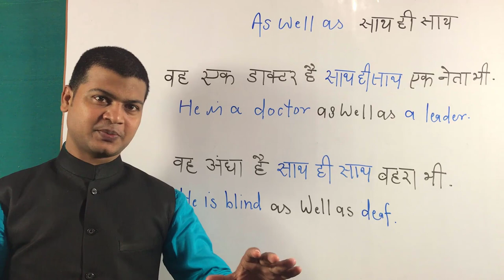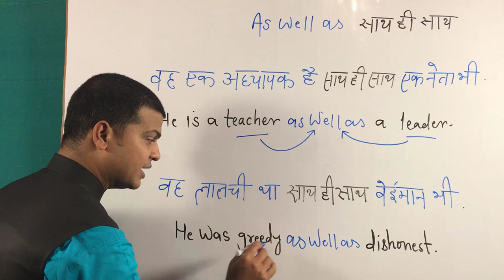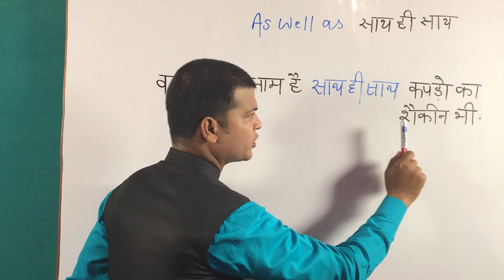correct use of as well as | English bolna sikhe | Spoken English Video | Learn English Tricks 112.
As well as (साथ ही साथ)

🗒Note: दोस्तों इस topic का use हम तब करते हैं  जब किसी को कहना हो कि वह व्यक्ति कुछ होने के साथ ही साथ भी कुछ है।

Here are some examples :

(1) मैं एक अध्यापक हूं साथ ही साथ एक छात्र भी।
I am a teacher as well as student.

(2). वह गरीब है साथ ही साथ ईमानदार भी।
He is poor as well as honest.

(3). आप एक अध्यापक है साथ ही साथ मेरे पिता भी।
You are a teacher as well as my father.

(4). तुम अमीर हो साथ ही साथ बेईमान भी।
You are rich as well as dishonest.

(1) मैं एक अध्यापक था साथ ही साथ एक छात्र भी।
I was a teacher as well as student.

(2). वह गरीब था साथ ही साथ ईमानदार भी।
He was poor as well as honest.

(3). आप एक अध्यापक थे साथ ही साथ मेरे पिता भी।
You were a teacher as well as my father.

(4). तुम अमीर थे साथ ही साथ बेईमान भी।
You were rich as well as dishonest.

(1) मैं एक अध्यापक रहूंगा साथ ही साथ एक छात्र भी।
I Shall be a teacher as well as student.

(2). वह गरीब रहेगा साथ ही साथ ईमानदार भी।
He will be poor as well as honest.

(3). आप एक अध्यापक रहूंगा साथ ही साथ मेरे पिता भी।
You will be a teacher as well as my father.

(4). तुम अमीर रहेगा साथ ही साथ बेईमान भी।
You will be rich as well as dishonest.